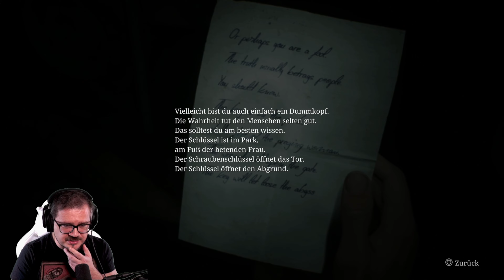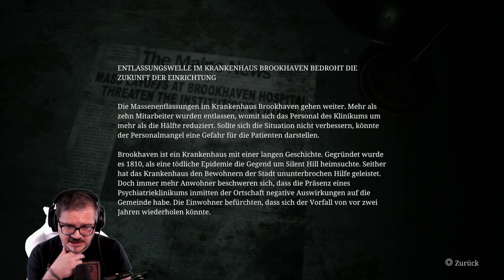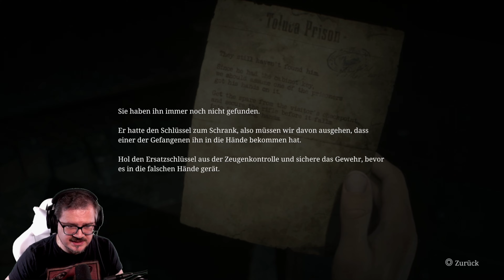Sind denn ALLE WAHNSINNIG geworden? | Silent Hill 2 | 9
SILENT HILL 2 REMAKE Gameplay

SILENT HILL 2 REMAKE Let's Play von Mac Mo

Publisher:     Konami
Release:        8.Oktober 2024
Plattform:     PS5

Silent Hill 2 ist ein von Bloober Team für die Systeme PlayStation 5 und Windows entwickeltes Computerspiel der Silent-Hill-Videospielreihe und Remake des gleichnamigen Computerspiels aus dem Jahr 2001. Publisher Konami veröffentlicht den Survival Horror am 8. Oktober 2024. Silent Hill 2 soll ein Jahr nach der Veröffentlichung auch für andere Plattformen erscheinen.

Der Spieler erkundet durch den Protagonisten James Sunderland aus der Third-Person-Perspektive die Stadt Silent Hill, löst Rätsel und bekämpft Monster. Der Spielcharakter kann im Verlauf Verletzungen erleiden. Im Menü können der aktuelle Gesundheitszustand und Items abgerufen werden. Um Monster zu bekämpfen, können diverse Waffen und Munition gefunden werden, für eine Besserung der Gesundheit des Protagonisten werden Gesundheitsdrinks, Erste-Hilfe-Kästen oder Ampullen benötigt. Zudem existiert ein Kartenmenü, durch welches der Spieler seine aktuelle Position erfährt. Für verschiedene Gebäude können entsprechende Karten gefunden werden. Der Hauptcharakter, James, blickt automatisch auf aufnehmbare Gegenstände, wenn diese in der Nähe sind. Oftmals muss die Taschenlampe dazu eingeschaltet sein. Die Kamera ist nicht statisch, sondern dreht sich. Per Tastendruck kann man diese jedoch hinter James postieren. Ein weiteres Spielelement ist das tragbare Radio, das zu rauschen beginnt, wenn Monster in der Nähe sind. Die Schwierigkeitsgrade für die Stärke der Monster und die Rätsel können am Anfang des Spieles separat festgelegt werden.

in dieser Folge von SILENT HILL 2 Remake wird es langsam sehr merkwürdig. Als erstes erreichen wir eine Telefonzelle mit einer Nachricht, dass sich MARY im ROSEWATER PARK aufhält. Von LAURA keine Spur.

Dort angekommen treffen wir aber ANGELA an, die Dinge sieht, die wir nicht sehen können...
Unser Weg hingegen führt uns zum GESCHICHTSVEREIN.

Aber der Weg reicht noch viel tiefer... Und was zum Teufel macht EDDIE hier?
Gute Unterhaltung.